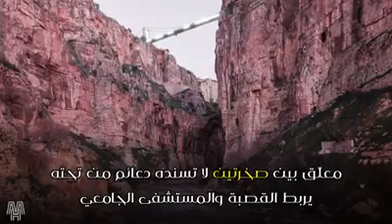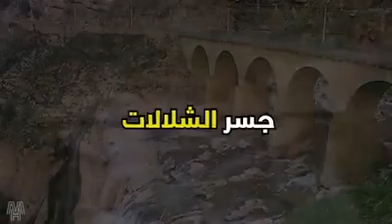جسور قسنطينة الثمانية